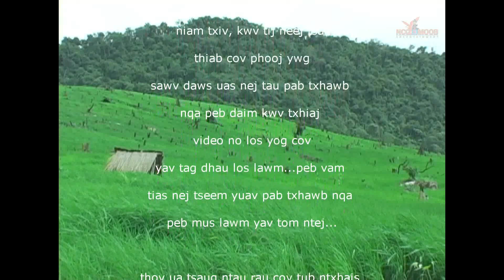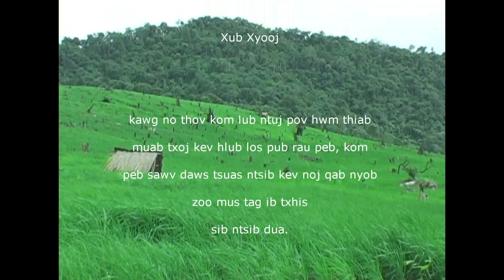Zag Thoj thiab Maivlug Vaj Daim #1 Tso tawm lawm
Zag Thoj thiab Mailug Vaj daim kwv txhiaj no hais tau lom zem heev li
saib txuas ntxiv cov kwv txhiaj hauv no: